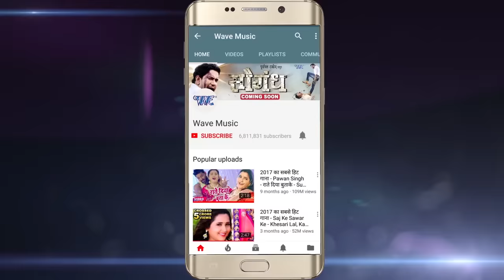HD VIDEO - सुपरहिट होली गीत 2018 - Ajeet Anand - भईया डालेले जवन राती में - Bhojpuri Holi Songs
Ajit Anand का सबसे हिट नया होली गीत 2018 - Belanwa Rang Fenkata - Bhojpuri Hit Songs 2018 New

Album :- Bhaiya Dalele Jawan Rati Me
Song :- Bhaiya Dalele Jawan Rati Me
Singer :- Ajit Anand,Antra Singh Priyanka
Lyrics :- Raushan Singh Biswas
Music Director :- Shishir Pandey
Video Director :- Chandan Abhishek